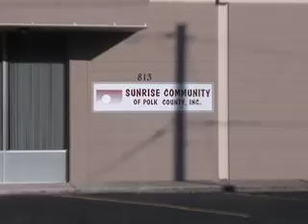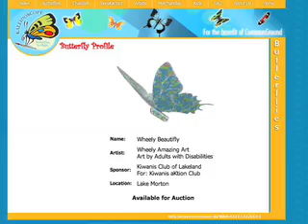Wheely Amazing Art - Short Documentary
Short format Documentary shot for Surnrise community in Lakeland, FL.